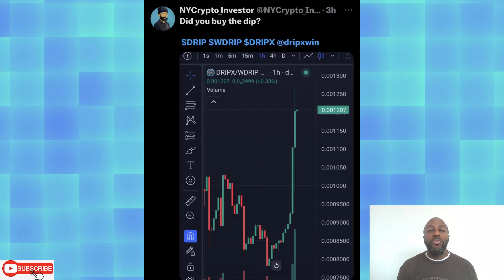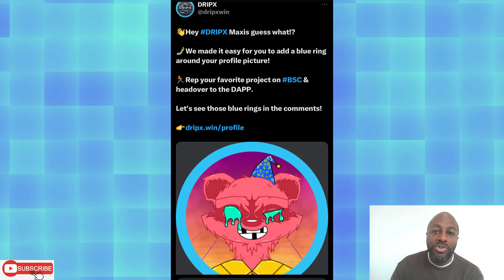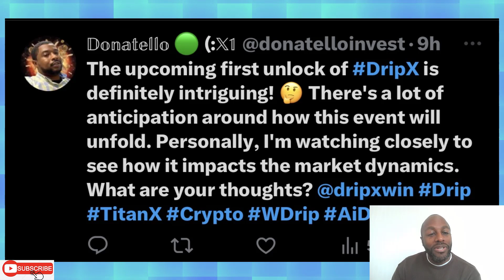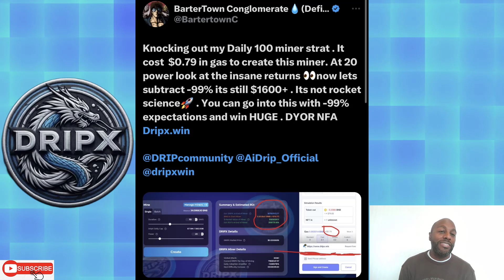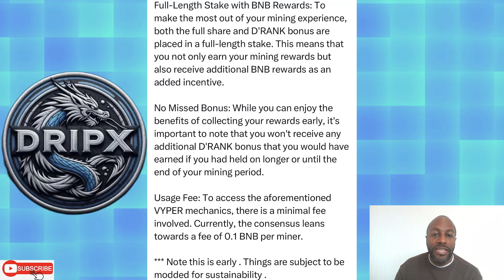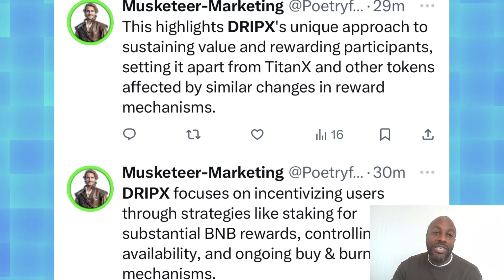DRIPX | TWEETS THAT STOOD OUT? SEE WHAT PEOPLE ARE SAYING! EP:3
DRIPX is designed with a clear goal: to make its token more valuable by reducing supply, creating buying pressure through smart contracts, and attracting users through interesting incentives. This video explains how to set up a liquidity pair with bnb/wdrip!

Spritz ON/OFF RAMP YOUR CRYPTO! PAY BILLS WITH CRYPTO

Jonny Blockchain! Fully decentralizd pancakeswap trading bot!